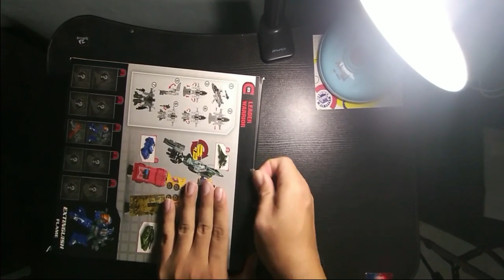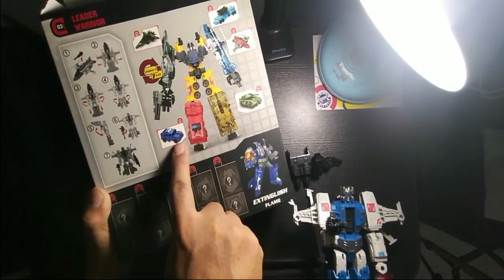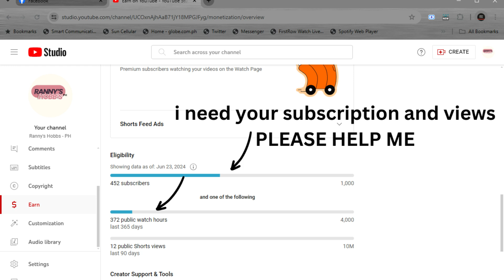Transformers Action Figure - Unboxing and First Impression PLEASE SUBSCRIBE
if you like all my contents in my channel, please consider subscribing, and if you want to donate a small amount (to buy for my monthly medicine, you can send it in my gcash or in my paymaya)

PLEASE HELP ME OUT TO MONETIZE ... THIS IS THE ONLY WAY, I CAN DO TO HELP MYSELF, IT'S BECAUSE I NEED TO SUPPORT MYSELF TO BUY FOR MY MONTHLY MEDICINE